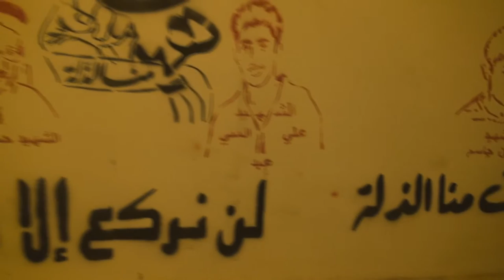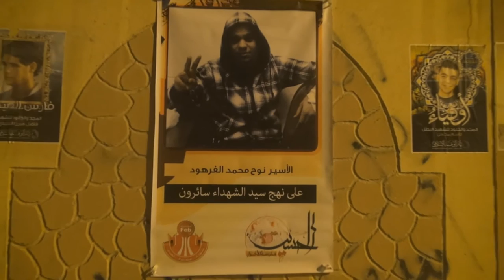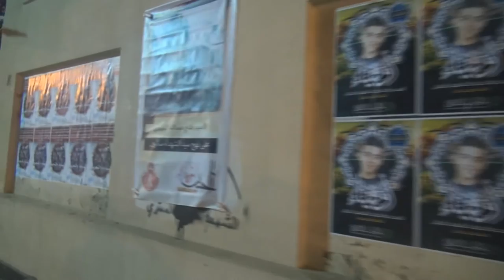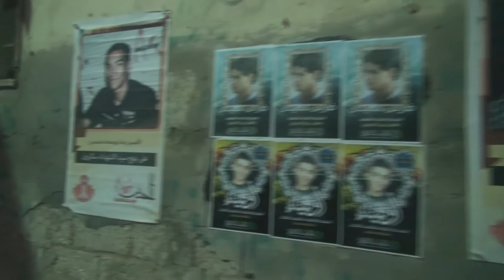جدران بلدة النويدرات تزدان بشعارات ثورة الإمام الحسين "ع" 11/10/2016 Bahrain